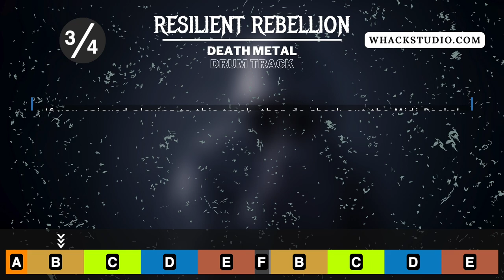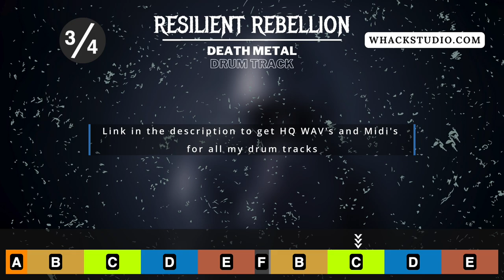Violent death metal drum track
This is Resilient Rebellion - A Death Metal Drum Track at 220 BPM!

// Free Stuff //

🔥🔥You can get 2 things for free:

1) HQ WAVs and Midis for all my YouTube drum tracks (including this one)
2) The Metal Breakdown Essentials Midi Pack

// Custom Drums //